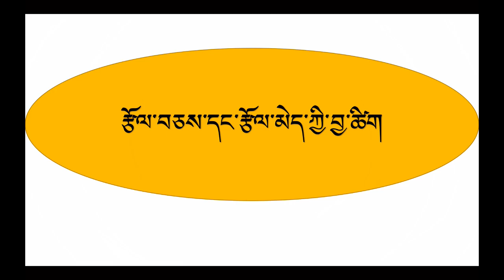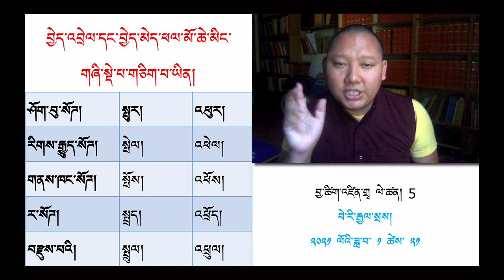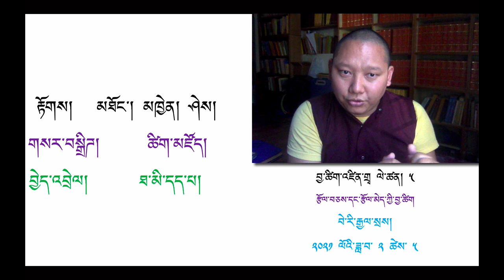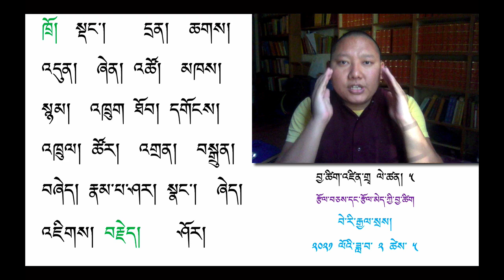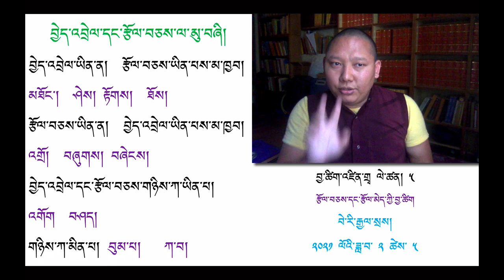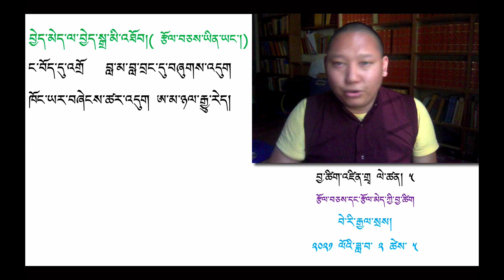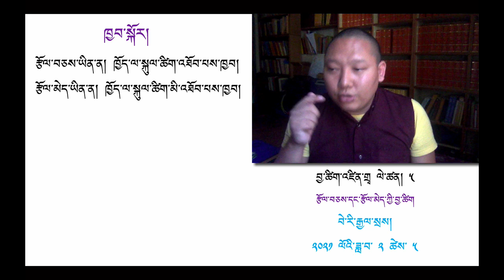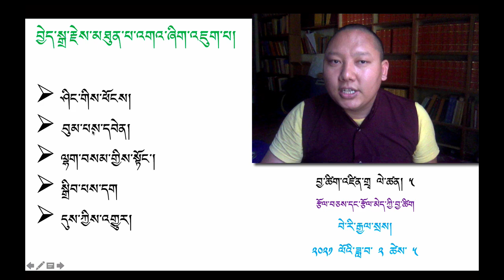རྩོལ་བཅས་རྩོལ་མེད་ཀྱི་བྱ་ཚིག effort & effortless verbs བྱ་ཚིག་འཛིན་གྲྭ ༥ Tibetan verb class 5th